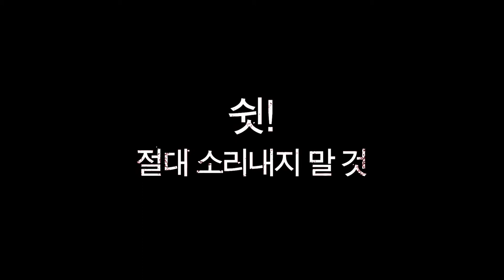[사일런스] 재앙 시작 음소거 영상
심장을 압도하는 대재앙의 시작!
어떤 소리도 허락되지 않는다!
사일런스 재앙 시작 🚫음소거🚫 영상 대공개!

7월 17일, "쉿! 절대 소리내지 말 것"